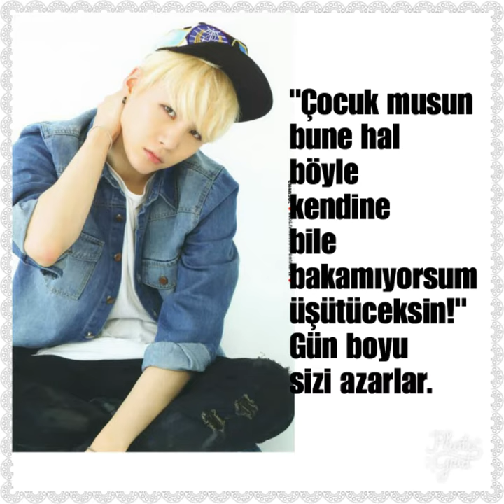KAPIYI AÇTIKLARINDA YAĞMURDAN ISLANDIĞINIZI GÖREN BTS'İN TEPKİSİ